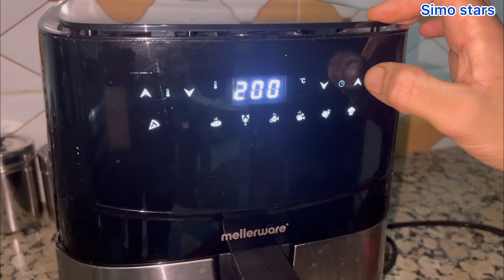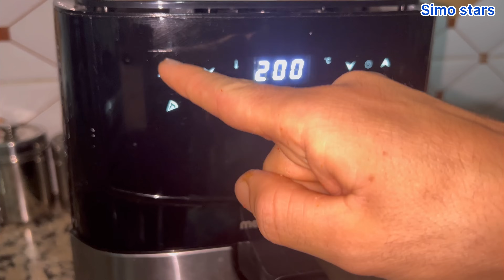نهار مطرطق من صباح حتال العشاء عدس مغربي وألد سردين وضروري من كوكيز بدون زبدة ضروري من بريوش وكرص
مكاين غير شهيوات اقتصادية وطاقة ايجابية بعجينة وحدة نخرجو كرص وبريوش وضروي من كوكيز بدون زبدة اما عشيوة سردين وعدس

سلام عائلتي شكرا على تعاليق وكلام طيب ولايكات أحبكم
هدا هوى فايسبوك ديالي

مقادير عجينة سحرية
3 كيسان ماء
نصف كاس زيت
ياغورت طبيعي بدون سكر أو كاس حليب
2 معالق سكر
1 معلقة خميرة فورية
كيلو دقيف أقل أو كثر حسب نوعية دقيق
قليل من ملح

مقادير العدس
انا خديت 5 دراهم
ثوم
3 طماطم مفرومة
1 بصلة مفرومة
معلقة ص كركم
معلقة ص تحميرة
معلقة ص سكنجبير
معلقة ص كمون
معلقة ص ملح
معلقة ص قزبر يابس
نصف معلقة ص بزار
قزبر معدنوس
زيت
ماء
مقادير كوكيز
3 بيضات
كاس الا ربع زيت
نصف كاس سكر
ساشي فاني
350 غ دقيق ابيض يعني 3 كيسان
ونصف
نصف خمارة للحلويات 4غ
قبيصة ملح
حبيبات شوكولا